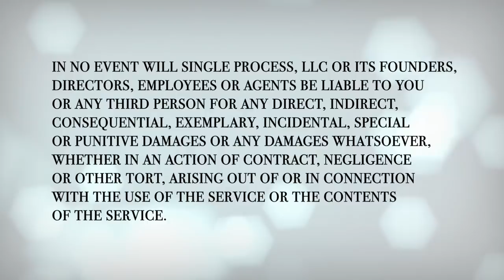Can a Marriage Recover from Infidelity? with Lisa Ryan LPC - Counseling for Busy People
In this video, Lisa Ryan, LPC from Advocacy Circle in Westport, CT answers the question: can a marriage recover from infidelity? Before deciding if your marriage is over, watch this video!

About Lisa Ryan
After 15 years of professional relationship counselling, I’ve put all of my knowledge and experience into creating completely free YouTube videos to help strong, smart women address the challenges in their lives.